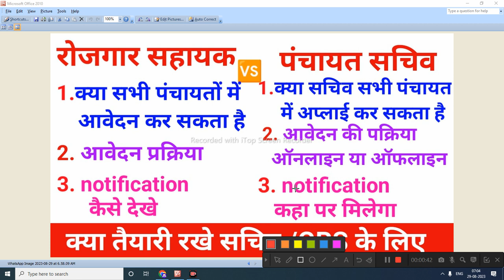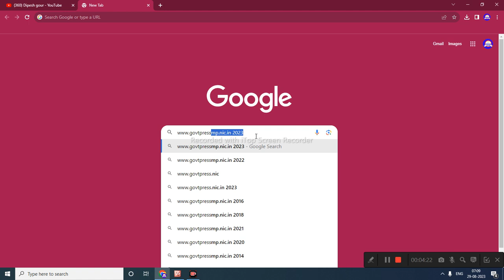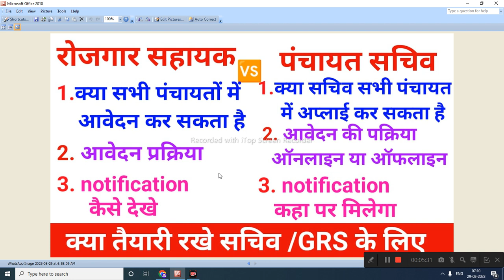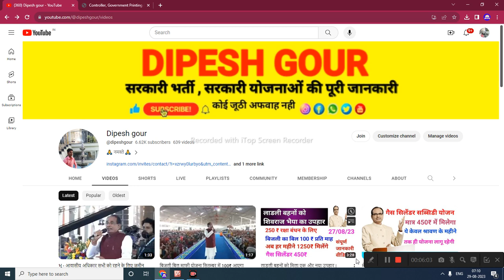रोजगार सहायक 🆚 पंचायत सचिव सम्पूर्ण जानकारी एक वीडियो में देखें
My others social media link follow

rojgar samachar,rojgar sahayak bharti 2023,panchayat सचिव भर्ती 2023,mp rojgar sahayak bharti 2023,govt jobs 2023,sarkari job news,ग्राम सेवक और पंचायत सचिव भर्ती 2023,panchayat sachiv vacancy 2023,new vacancy 2023,mp rojgar sahayak vacancy 2023,Grs bharti 2023mp gram rojgar sahayak bharti 2023,mp panchayat sachiv vacancy 2023,mp new vacancy 2023

      😍DIPESH GOUR😍